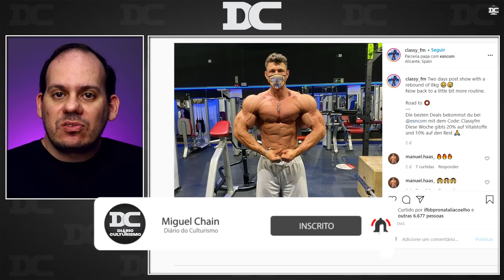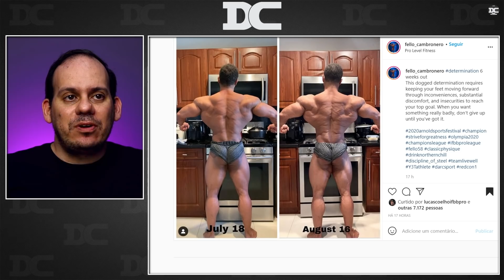Atletas da Redcon vão competir o Arnold + Mayr com super rebote + Ramon Dino + Shaun Clarida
Content:
00:00 - Fabian Mayr
01:01 - Rudeboy e Ramon Dino
03:19 - Growth
03:53 - Shaun CLarida
05:40 - Recon x Arnold